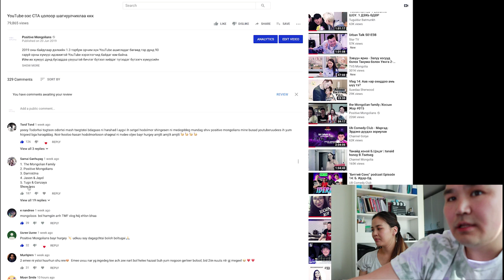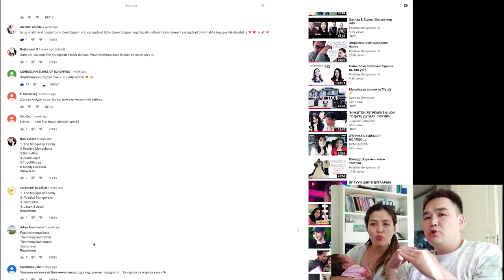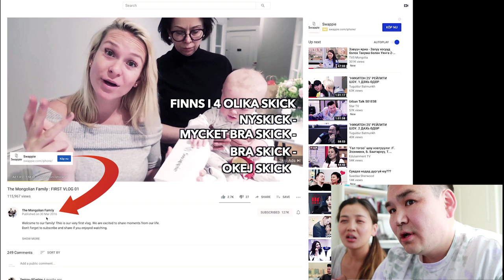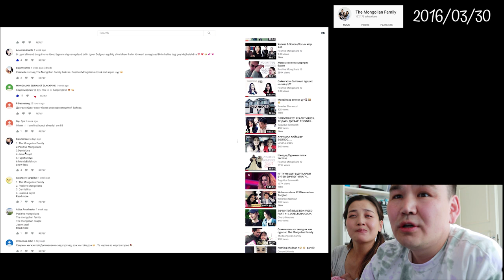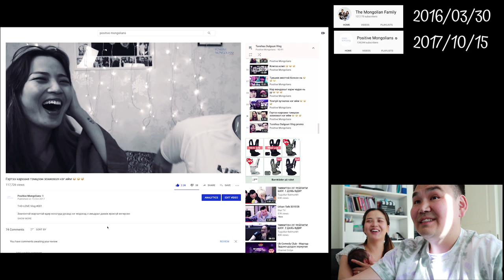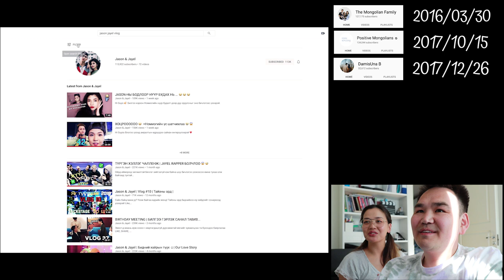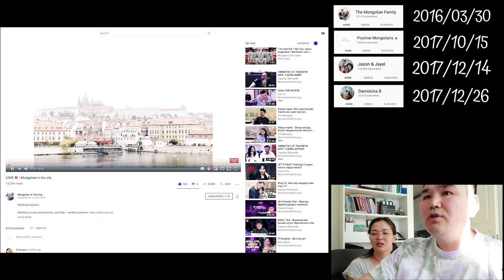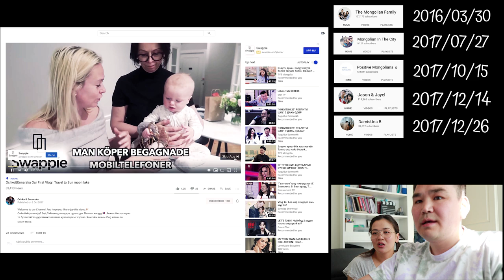Монголын анхны влогчин хосууд хэн хэн бэ?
Бид өөрсдийн мэдэхээр лист гаргалаа.
Харин та үүнээс өөр хосуудыг мэдэх бол коммент үлдээгээрэй.